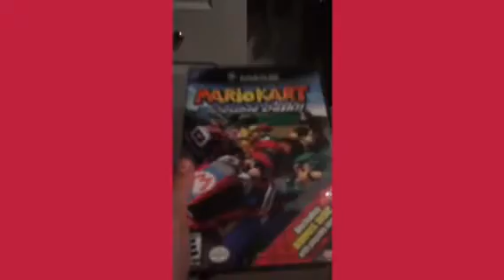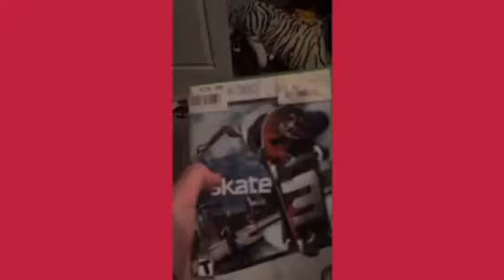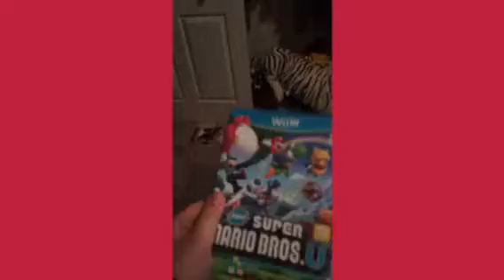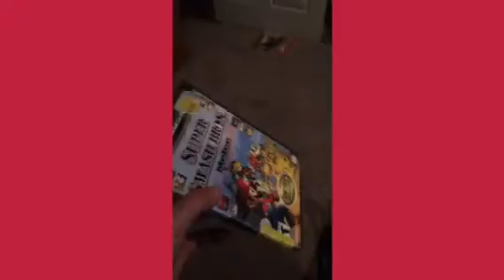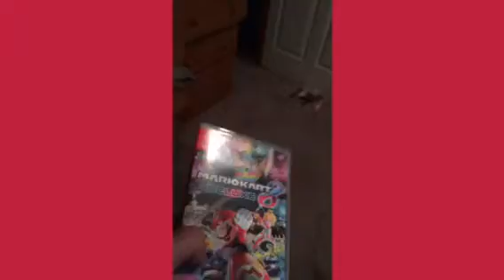Top 10 Video Games